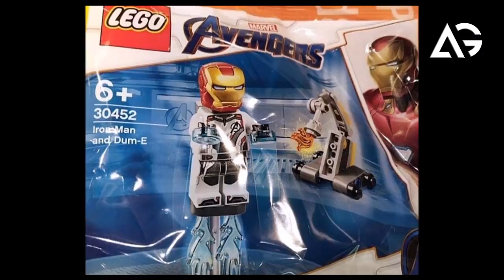Avenger Endgame Iron Man Robot Return, Captain Marvel 2, Shazam, AG Media News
1 LIKE = More Motivation!

**Amazon User**
Thumbnail Editor: adobe photoshop cs6
Audio Editor: adobe premiere pro cs6
Video Editor: adobe after effects cs6

**Channel Description **